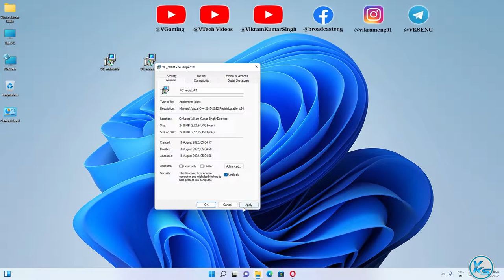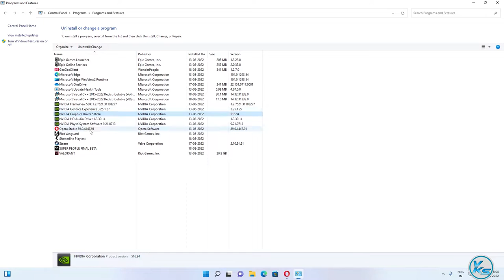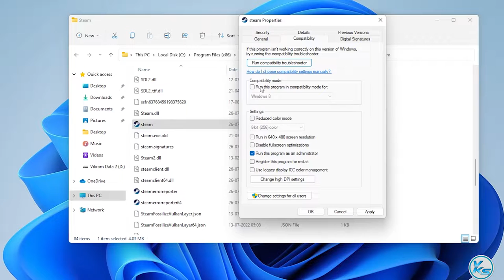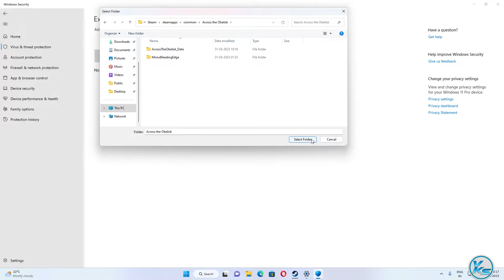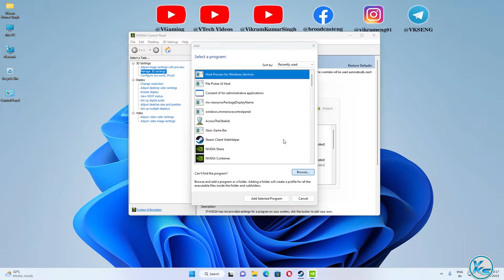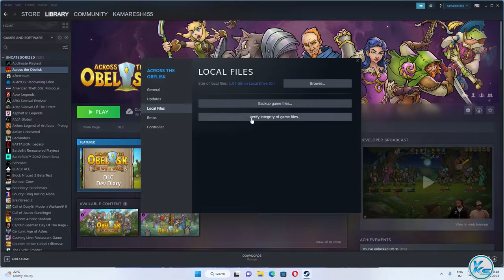How To Fix Across the Obelisk Launching The Game Failed, Black Screen, Not Starting, Stuck & Running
❤ SUPPORT ❤
In This Tutorial, I will be Showing You ✅ How To Fix Across the Obelisk Launching The Game Failed, Black Screen, Not Starting, Stuck & Running | across the obelisk Not Starting, Stuck or Fatal Error | across the obelisk game not starting | across the obelisk start nahi ho raha hai
🔗LINK'S MENTIONED🔗

CREDITS: across the obelisk, Microsoft And Microsoft Team

Useless Tags :
How To Fix across the obelisk Launching The Game Failed